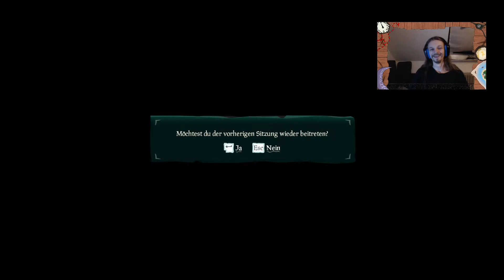Let´s Play: Sea of Thieves - [An Bord der Fortsetzung] §458 Season 1: Berge aus Gold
Liebe Gemeinde!
Ein neues Jahr, ein neues System, ein neues Rätsel!
Eine Reihe von Handelsschiffen ist verloren gegangen und der Handelsbund möchte wissen, was es damit auf sich hat.
Und dafür werden wir bezahlt!
Schwingt euch an Deck und durlebt mit uns unseren Aufstieg zum Ruhm durch diese erste Season auf der See der Diebe!